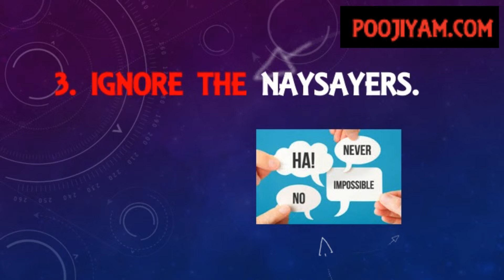Arnold Schwarzenegger Top 5 Rules for Success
Poojiyam is an inspiring community for achievers dedicated to helping you improve all aspects of your life. We provide you with practical advice, resources and the motivation to help you realize your full potential.
We believe that aspiring towards your true goals and eventually reaching them is the most important factor for living a better, happier and more meaningful life. Anyone has the potential to reach their goals no matter how ambitious and we hope to be a source of motivation for people on their journey towards success.